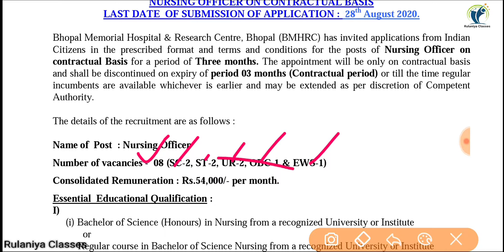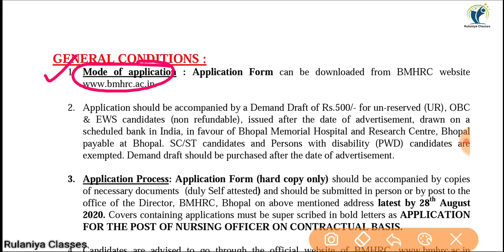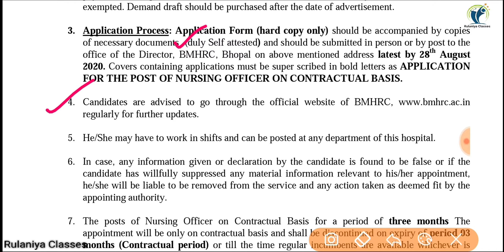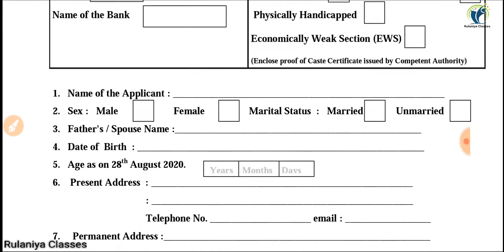New Nursing Officer Recruitment | BMHRC Staff Nurse Vacancy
New Nursing Officer Recruitment | BMHRC Staff Nurse Vacancy | Staff Nurse Vacancy

Rulaniya classes
रुलानियाँ क्लासेज